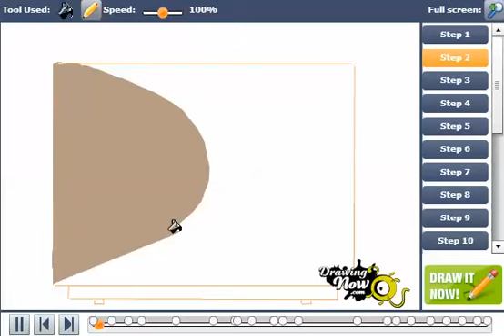How to draw a Television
You can see the original tutorial of How to draw a Television